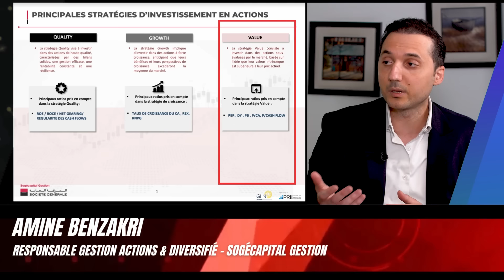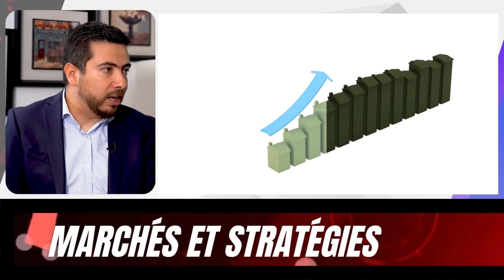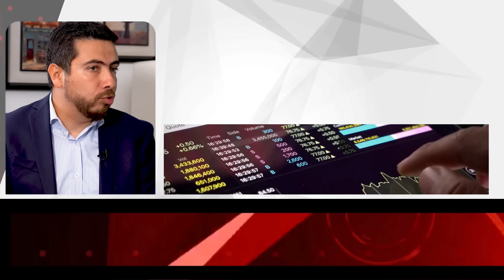Marchés & Stratégies : Quelle place pour l'investissement Value dans le contexte boursier actuel ?